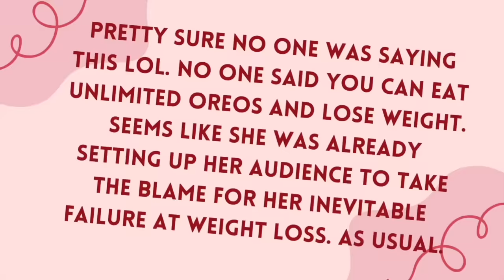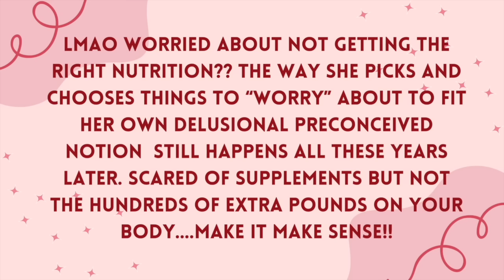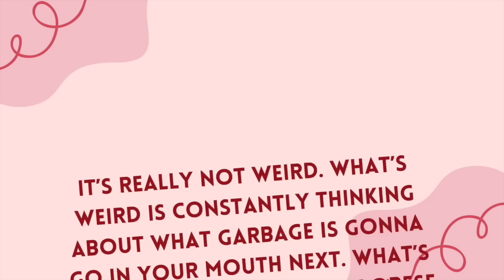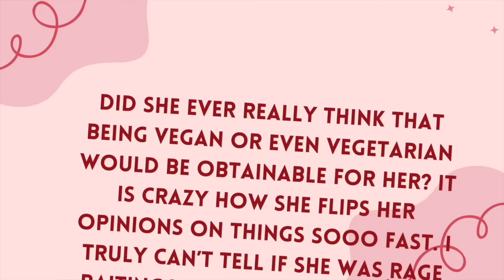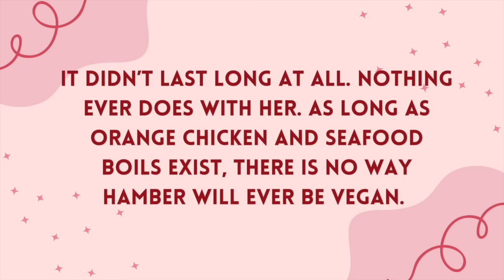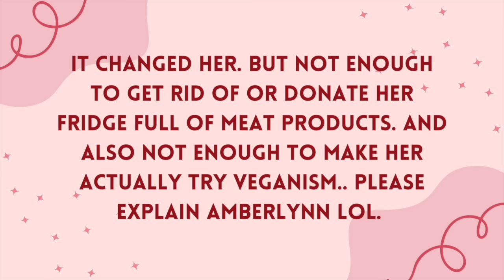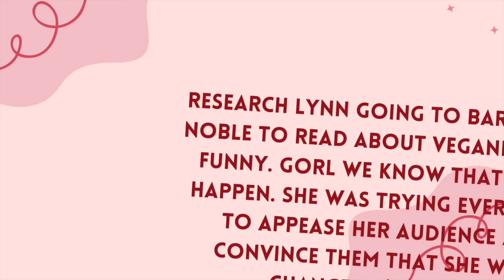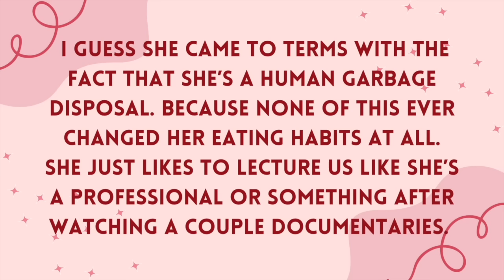The Vegan-Lynn Era Was...Something Else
Happy Easter!! will ALR ever go vegan again??

⚠️This video have been edited visually and audibly to fall under YouTube's  following "What is allowed to be monetized" guidelines:  "A funny or thoughtful revision of content you didn't originally create,  edited footage from other creators where you add a storyline or commentary, and clips of others people's content as part of critical review guidelines for Fair Use.